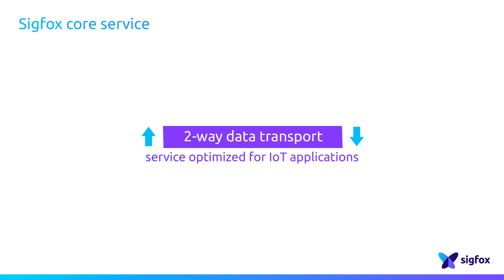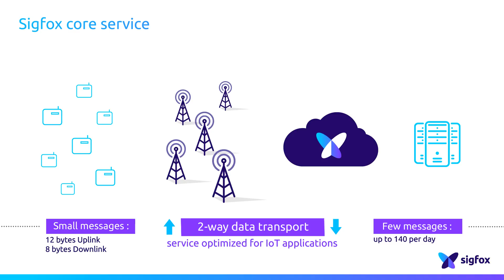SIGFOX TECHNOLOGY: Sigfox Core Service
SIGFOX is the world’s leading provider of dedicated connectivity for the Internet of Things. SIGFOX provides a two-way communication service through a global radio network. Two-way stands for bidirectional or duplex, meaning that messages can be sent but also received by a connected device. For the most part, connected objects are not chatty like people, but direct like objects. They only whisper to the network. So SIGFOX addresses this IoT needs by enabling devices to send wirelessly very small messages and few messages per day, thus extending battery life.